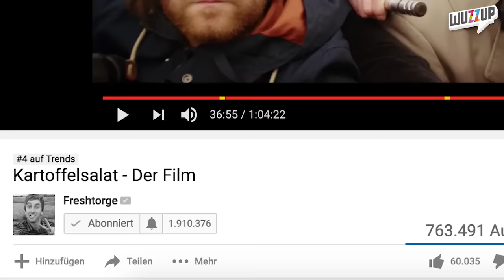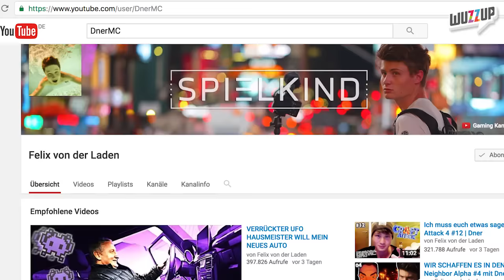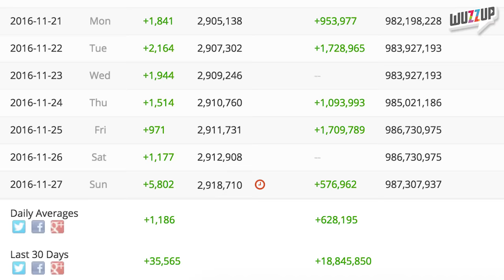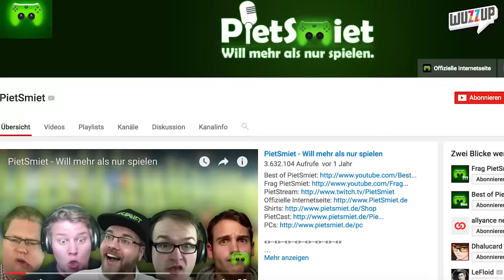Dner TEILT seine KANÄLE! - JulienBam 3 Mio-Special - Kartoffelsalat Film JETZT auf YouTube! - WuzzUp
Dner teilt seine Kanäle auf, JulienBam veröffentlicht sein 3 Mio-Special und Kartoffelsalat ist nun als ganzer Film auf YouTube.
Dies und mehr in der neuen
THEMEN:
Kartoffelsalat jetzt auf YouTube:
*Kartoffelsalat DVD(Amazon)
Tiemo Wölken YT-Kanal (Freund von Peter Smiet)

PRODUKTION:
Redaktion: Philipp Betz MrTrashpack
Schnitt: Philipp Betz MrTrashpack
Effekte: Philipp Betz MrTrashpack